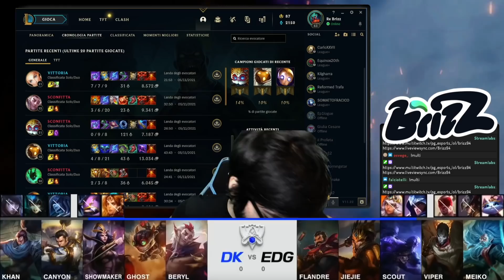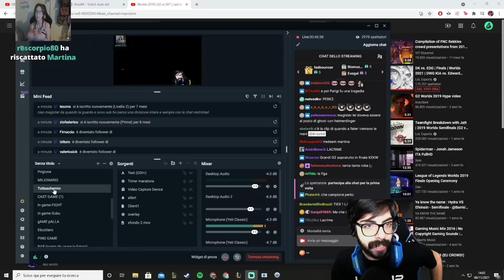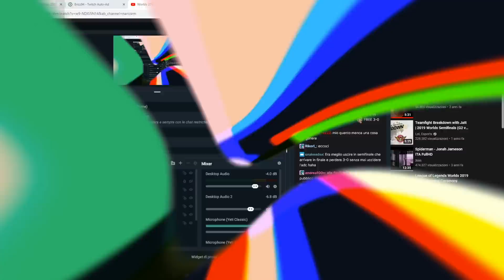FINALE DEI MONDIALI EDG VS DK - CASTING GAME 1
Acquista un Gaming Booster LevlUp Scontato del 5% col codice "brizz" a questo Vuoi sederti come il Magister? SCONTO DEL 10% CON IL CODICE ANC, SIEDITI VICINO A ME E ANDIAMO A STOMPARE I MAIALI